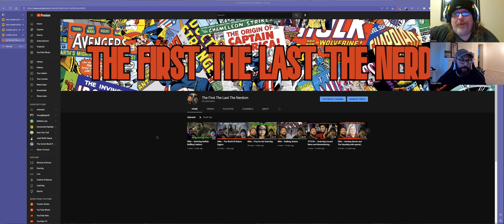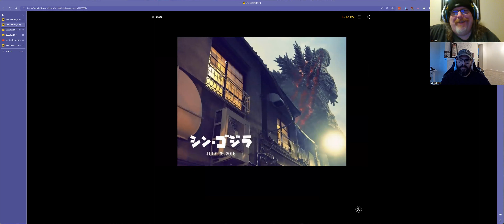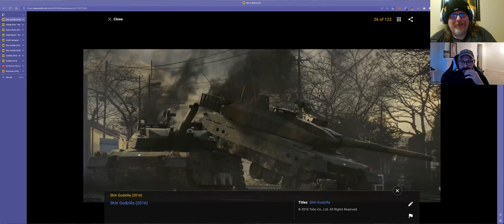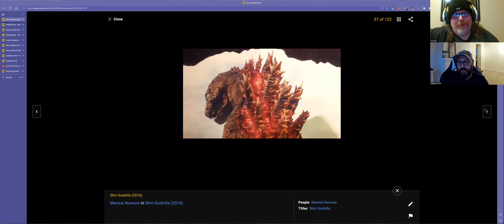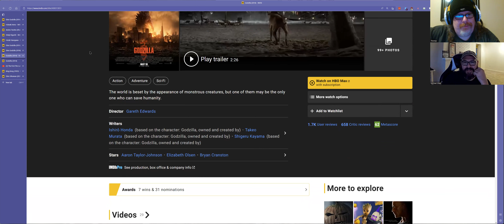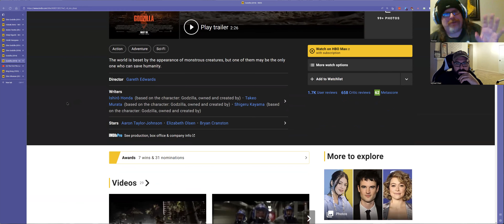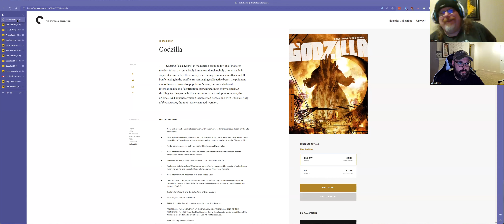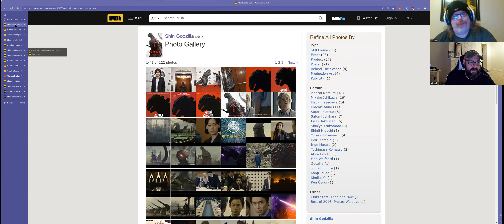tftltn -- Godzilla vs Nerdom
Godzilla Bash '94 TNT Monstervision

Shin Ultraman streaming: where to watch online?